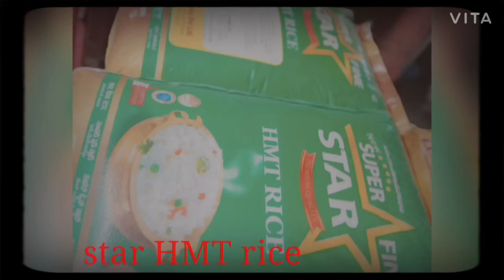Major Fire Broke At Koti Clothes Near Andhra Bank.Fire Catch 12 Shop's 6 Shops Completed Damge.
Major Fire Broke At Koti Clothes Near Andhra Bank.
Fire Catch 12 Shop's 6 Shops Completed Damge.